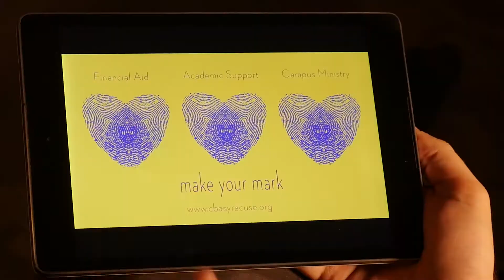2017 Annual Fund Video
Introduction to choice based giving.